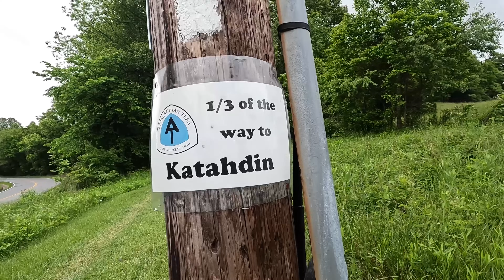Day 58 | 1/3 of the Way Baby! | Appalachian Trail 2024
On day 58, I hiked about 11 miles out of Daleville and passed 1/3 of the way to Katahdin!

Feeling Especially Generous? Any support will go towards my thru hike attempt of the Appalachian Trail in 2024!

COME SAY HELLO ON INSTAGRAM: @mollyjeanierosie